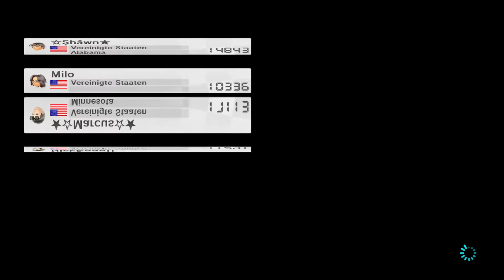Let's play Mario Kart 8 Online German Part 86 - Knappe Bombe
Nach über 4 Monaten zurück in Mario Kart 8. Zwar werden wir es nicht mehr wie damals regelmäßig fortsetzen können, doch die eine oder eine Runde kann man es ruhig noch mal spielen, denn dafür ist dieses Spiel einfach zu gut.

Spiel: Mario Kart 8
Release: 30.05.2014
Publisher: Nintendo